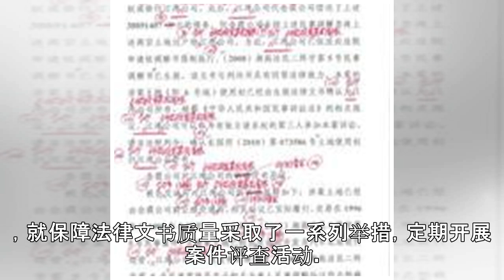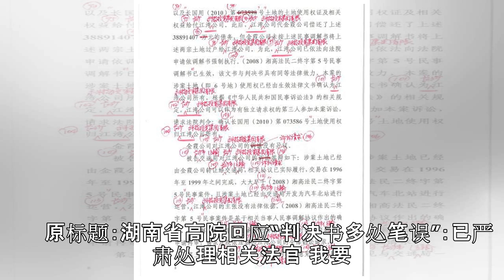湖南省高院回应“判决书多处笔误”：已严肃处理相关法官